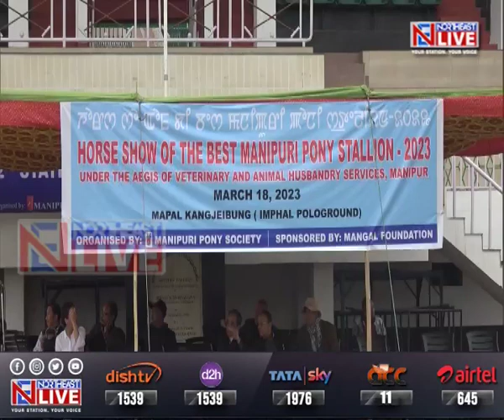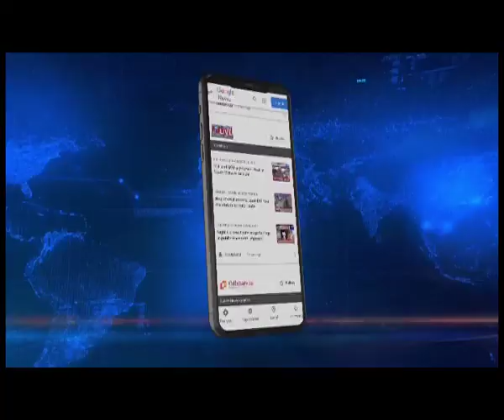Watch: Corner, the Handsome Pony Steals the Show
The 2nd Horse Show of the best Manipuri Pony Stallion, Mapa Sha 2023 organised by Manipuri Pony Society under the aegis of the Veterinary and Animal Husbandry Services, Manipur was held at Mapal Kangjeibung on Saturday.
Altogether 17 stallions in the age group of four years and above participated in the competition. The best stallion prize was won by Corner of Kh Yaikhomba of Nagamapal Polo Club. The 2nd best stallion prize went to Kori T. Thomash of Imphal Riding Club, and the third best award was cornered by a Karu of N Ranjan of Imphal Riding Club.